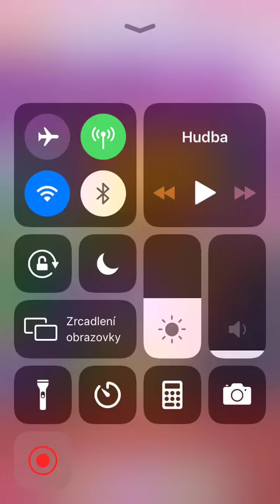Candy Crush Saga - Level 4741